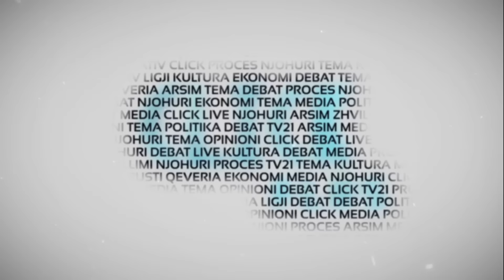Promo - Click Plus MK 21.07.2016